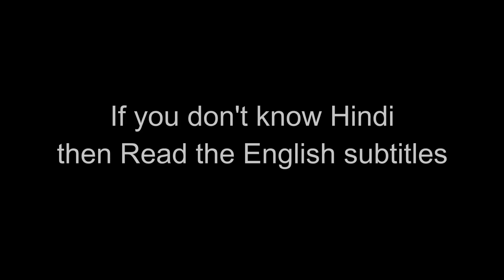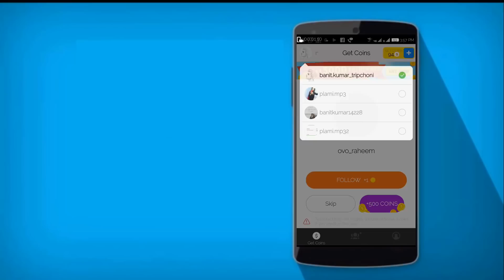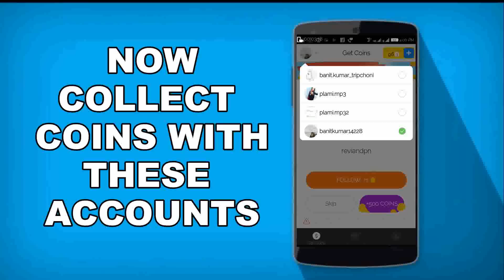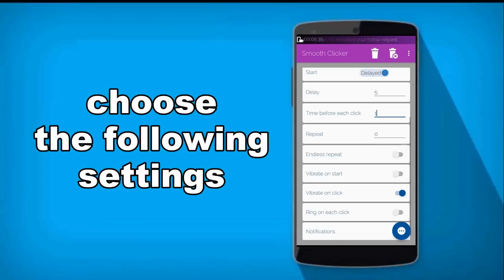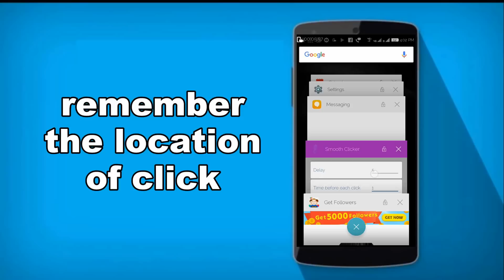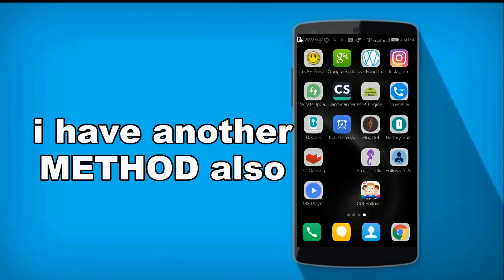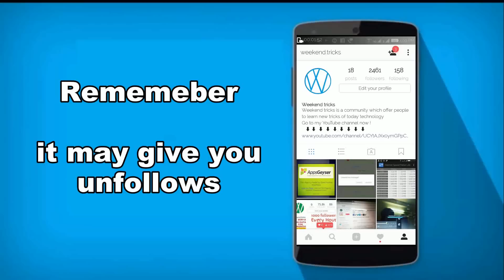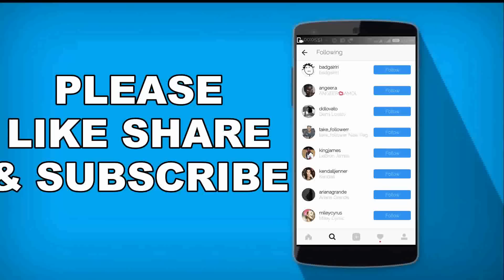2 Methods to get free instagram followers without following anybody { 2017 NEW}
i have a new method to Get free instagram followers without even following  anybody and without spoiling your account privacy

This method is simple and very fast and anybody can use this at any time
Fast mean it not gives you follower's  like 50-100 followers everytime but the rate is upto 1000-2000 followers every time

 The following  apps you need to download is

Just use these apps as i have shown in this video and using this you can get free instagram followers every houThis method is so new and modded that even nobody tried it
But in 2017 I have found this method to get free instagram followers

What you have to to is

1st Method. Make accounts and collect coins and then use your account to gain followers

2nd Method search triochoni on instagram and follow him and also follow the 80 people he is follwoing and then after 1 hour unfollow those 80 people but not tripchoni profilethis actually promotes you on high level which gives you free instagram followers

Remember  Not unfollow tripchoni as it may give you unfollowers

Search tripchoni  on Google to find me

So I'm BANIT KUMAR will see you in Next video